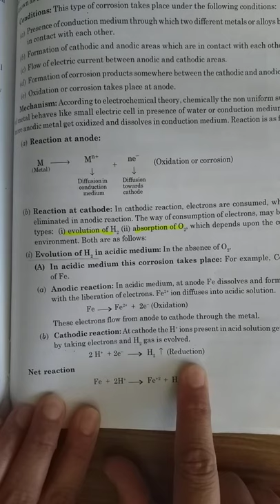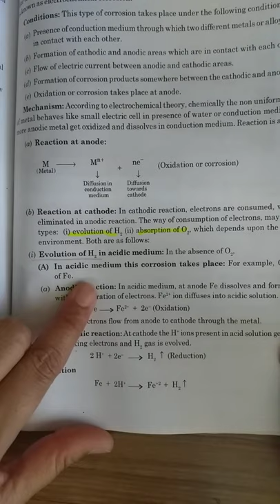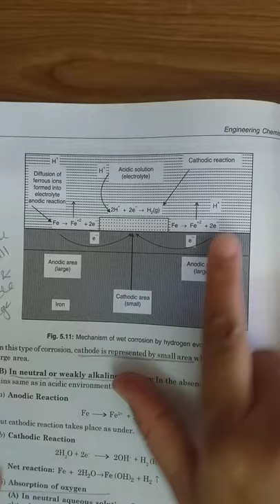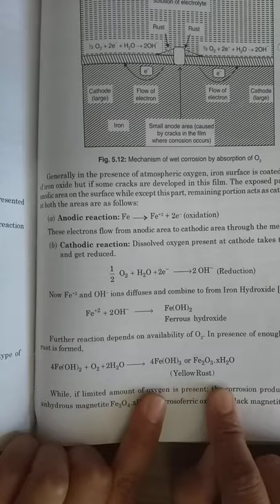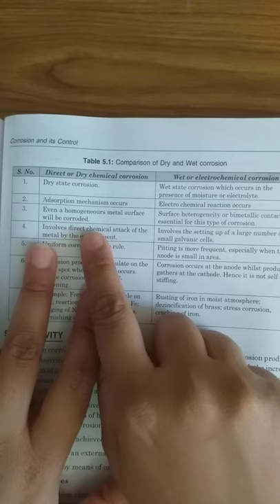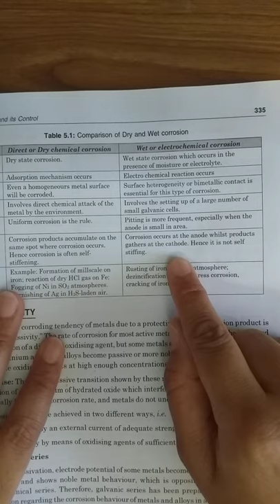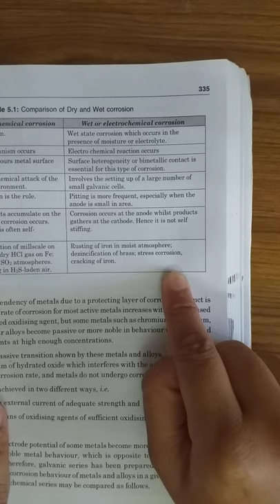Corrosion L 3- Wet Corrosion and its Mechanisms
Corrosion